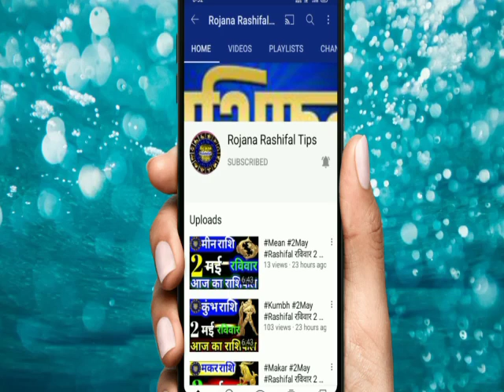Rashifal। शुक्रवार 7 मई 2021 मकर राशि वालों के लिए बड़ी खुशखबरी एक बार जरूर देखें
मकर राशि 7मई शुक्रवार बड़ी खुशखबरी एक बार जरूर देखें

रोजाना राशिफल टिप्स

Rashi _Makar _astrology
Makar Rashifal video
Aaj Kaisa rahega Makar rashifal

मकर राशिफल
7 मई मकर राशि 2021
मकर दैनिक राशिफल
डेली मकर राशि
मकर राशि का राशिफल
महा राशिफल
मकर राशि का महाराशिफल
मकर वैदिक ज्योतिष
वैदिक ज्योतिष मकर राशि
शुक्रवार मकर राशि

Capricorn
Capricornhoroscope
Aaj Ka Makar Rashi
Makar Rashi 7May 2021
MakarRashi
Makar Rashifal
mahajyotish rashifal
Makar Rojana rashifal
mahajyotish panchang
Vedic jyotish chenal
vaidik Jyoti Makar Rashi
Makar vaidik jyotish